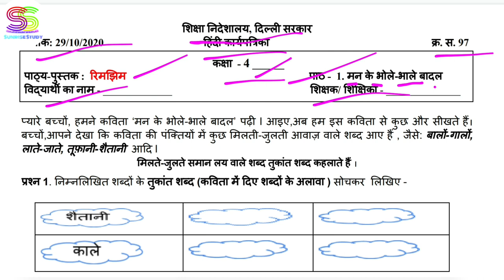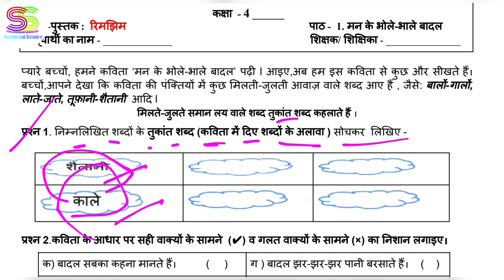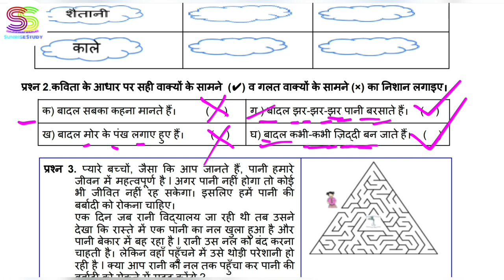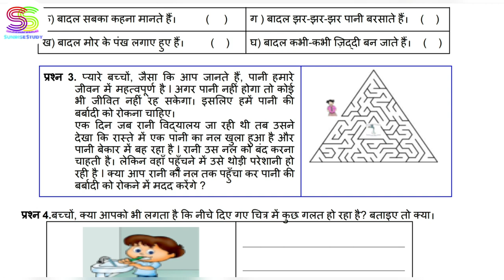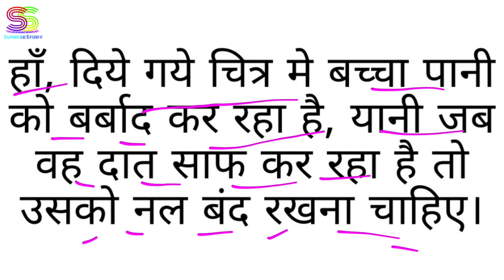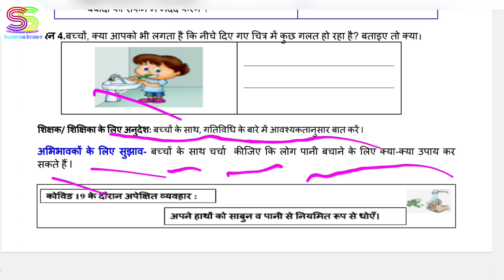Worksheet no. 97 date 29 - OCT- 2020 Class 4 th HINDI DOE CBSE NCERT BOOK